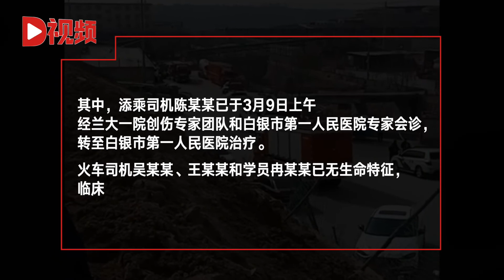兰州铁路局红会支线货运列车机车脱轨坠桥事故：已致3死1重伤